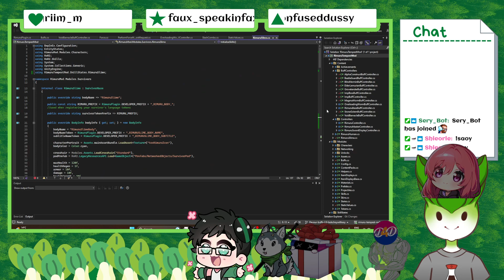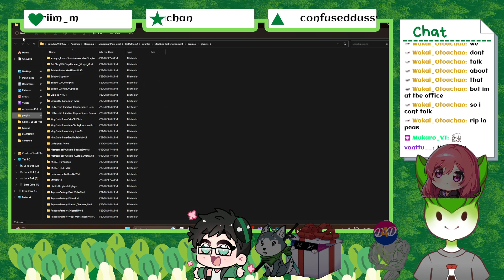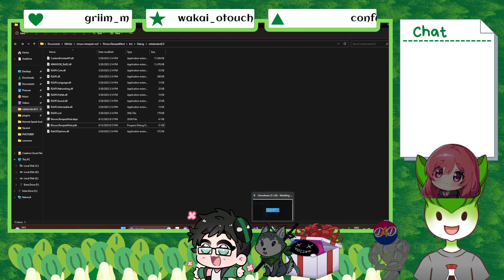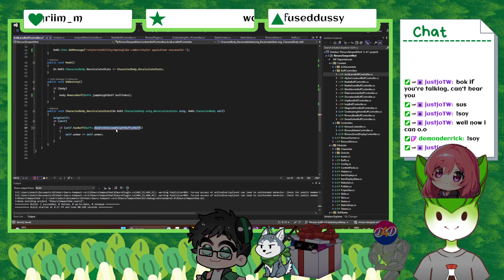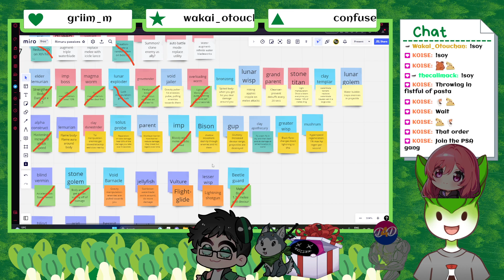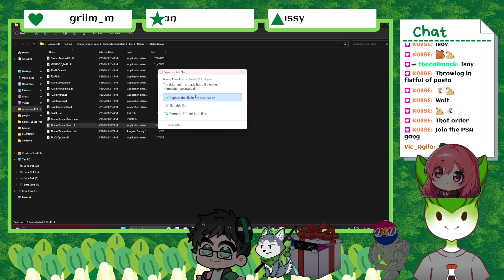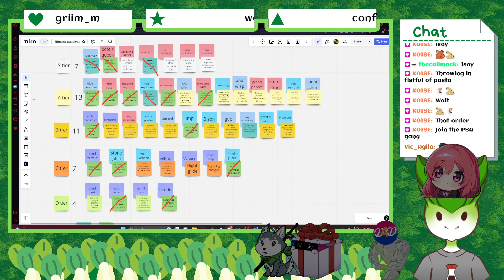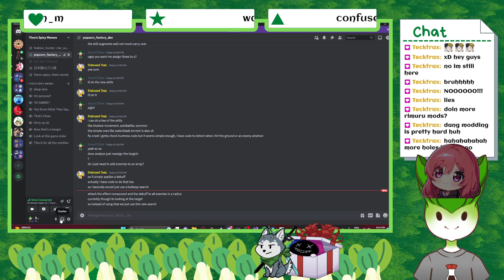[Modding Monday] More Work On The Rimuru RoR2 Mod | !soy !throne